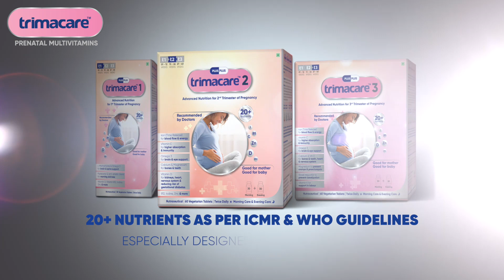What is the Importance of Iodine in Pregnancy?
Are you expecting or planning to have a baby? Understanding the importance of iodine in pregnancy is crucial for the health and development of your child. In this informative video, we delve into the significance of iodine during pregnancy and why it should be a key part of your prenatal care.

Iodine plays a pivotal role in fetal brain development, preventing intellectual disabilities, and ensuring the proper functioning of the thyroid gland for both the mother and the baby. Discover how a deficiency in iodine can lead to serious complications during pregnancy and how to incorporate these prenatal vitamins into your diet.

Join us as we discuss the best dietary sources of iodine, prenatal supplementation recommendations, and practical tips for maintaining optimal iodine levels throughout your pregnancy journey with Trimacare. Don't miss this opportunity to prioritize your health and your baby's well-being.